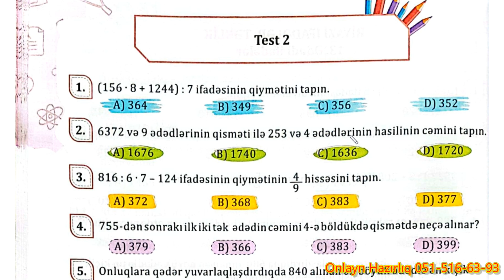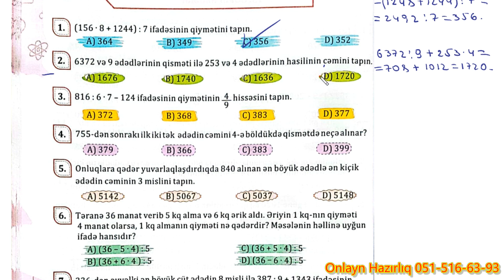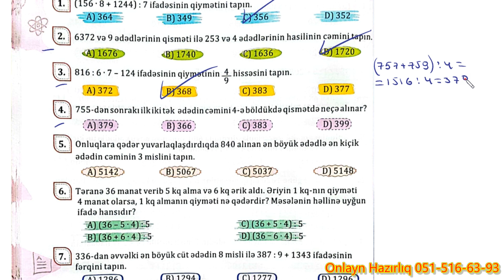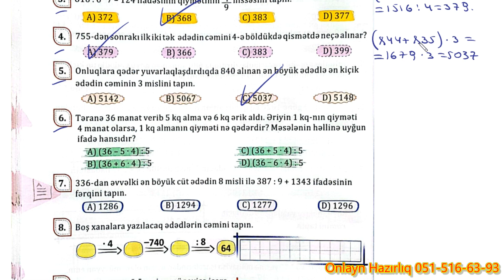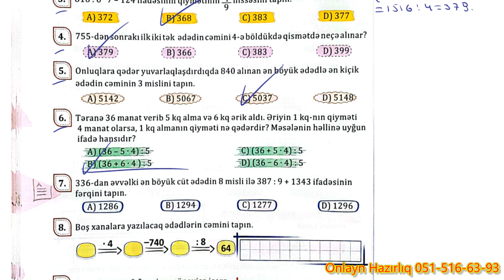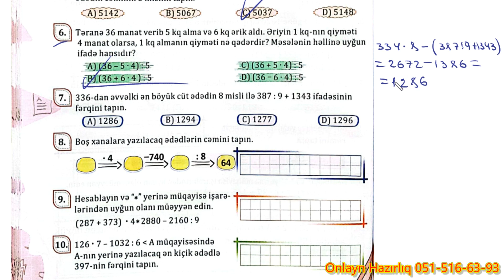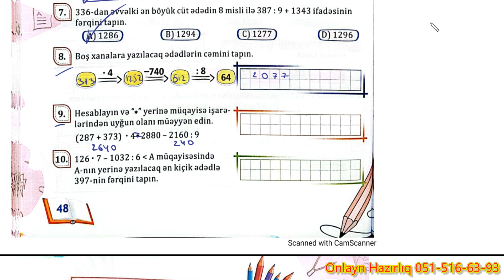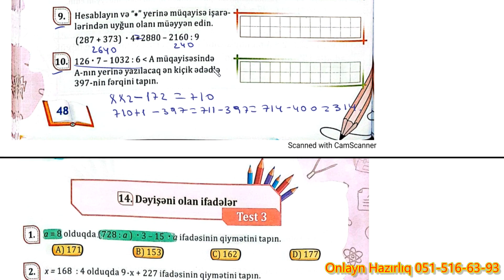NAMAZOV. 4-cü sinif səh.48 // Qiymetlendirme Testlləri //